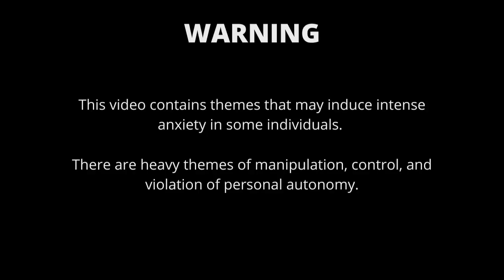[Exhibit A] Yandere Childhood Friend Controls You With Hypnosis - ASMR/Audio Roleplay [M4A]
The boy you've been friends with for nine years wants to try something with you - hypnosis. But what starts as some dumb fun between a couple of teenagers turns into something far more sinister. You may try to escape, but soon you'll come to realize that you were trapped from the very start.

IMPORTANT - YouTube seems to have disabled notifications for many of my subscribers. If you previously had notifications on for me, I recommend that you check to make sure that they are still on! Direct your eyes to the bell icon. YouTube is tryna screw me right now.

I should note that to make this video, I watched other hypnosis ASMR videos to get an idea of what kinds of things to say. I feel the need to give some credit to Secret Subject (a hypnosis ASMR youtuber) since my hypnosis scene sounds a lot like what she does in her videos and I don't wanna come across like I'm plagiarising.